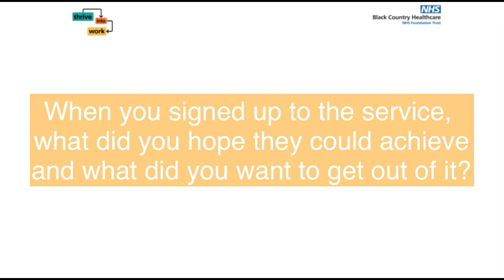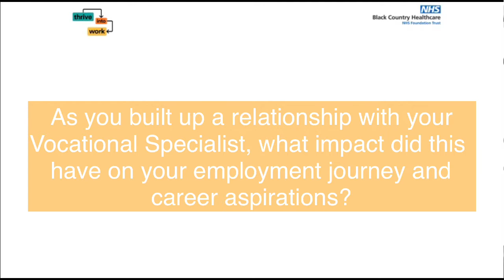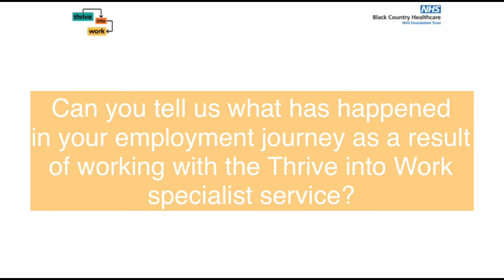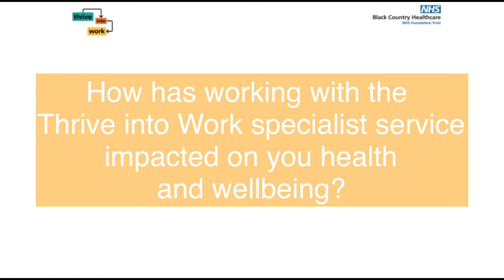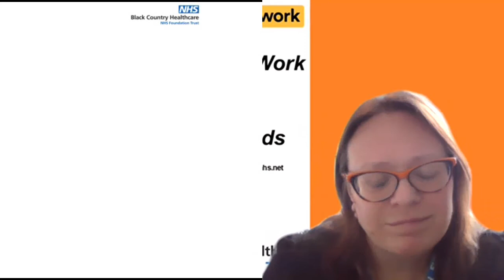Thrive in Work - Garry's story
Listen to Garry share his story when using the Thrive into Work Specialist Service and how the service has helped him with his employment journey,